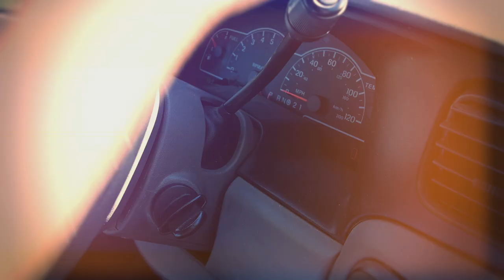Rollin In My Van - DJH Productions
Mini Van Rap.